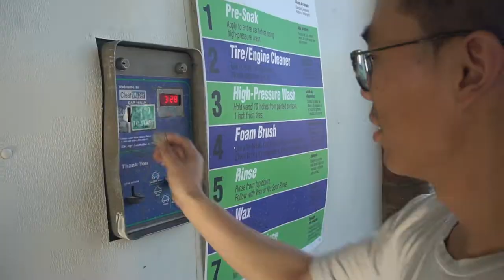Import Face Off TULSA! | WE WON "BEST LUXURY" & BEST "BRZ/FRS" !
SONG: JUCHE - Explore and Find